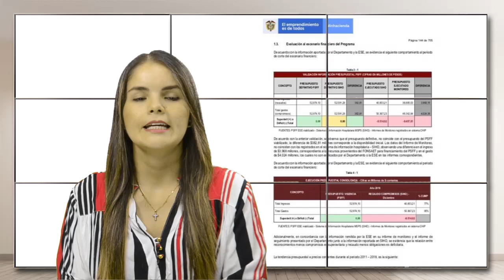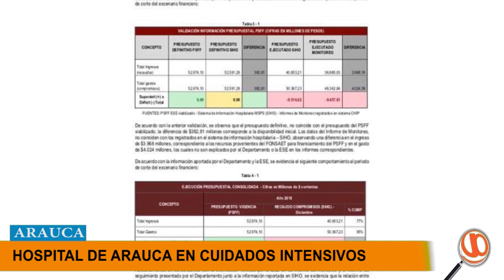HOSPITAL DE ARAUCA SIGUE EN CUIDADOS INTENSIVOS POR EL DÉFICIT FINANCIERO